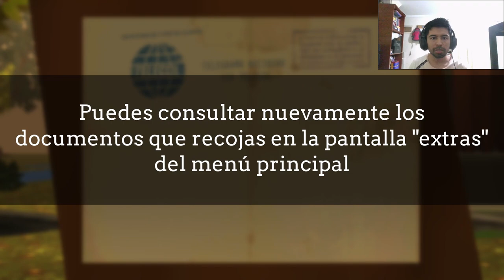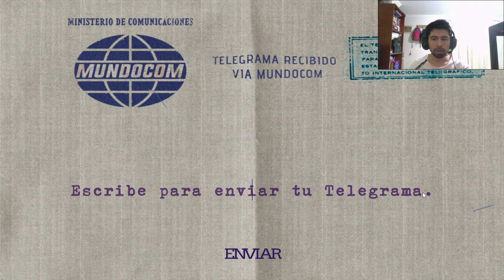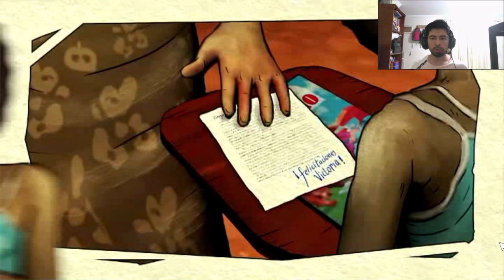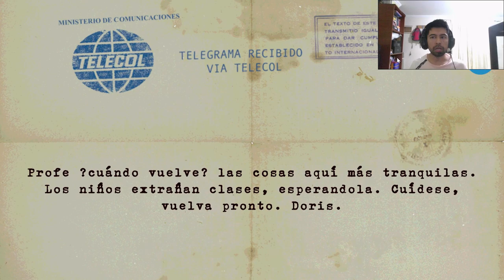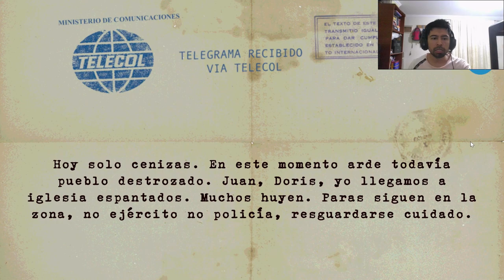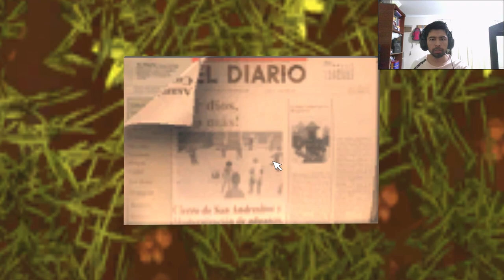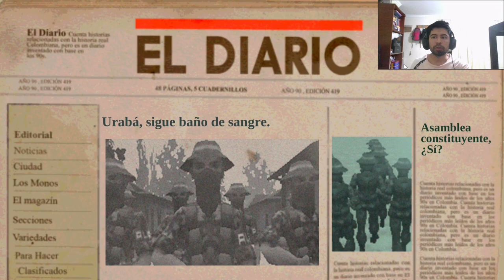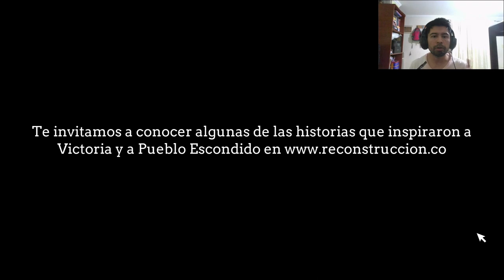Videojuegos Colombianos #55 | Reconstrucción - Pathos, Cooperación Alemana, Vive Lab Bogotá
Videojuegos Colombianos #55 | @reconstruccionvideojuego7285

Desarrollador: @pathosaudiovisual9582 @gizcolombia9863 Vive Lab Bogotá

“Reconstrucción” es un proyecto transmedia que propone una forma diferente de acercarse a la memoria del conflicto armado colombiano. Su pieza principal es un videojuego que acompañado de un comic, una serie de cortos documentales y un blog periodístico, ofrece a los usuarios una experiencia de inmersión y conocimiento sobre diferentes historias de guerra y resistencia en Colombia.